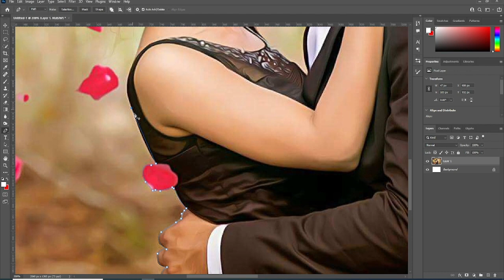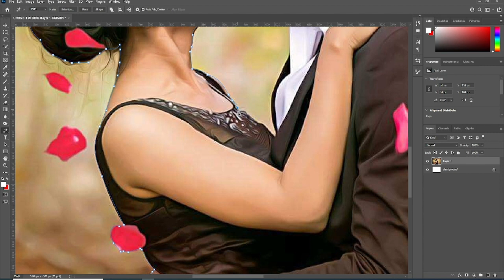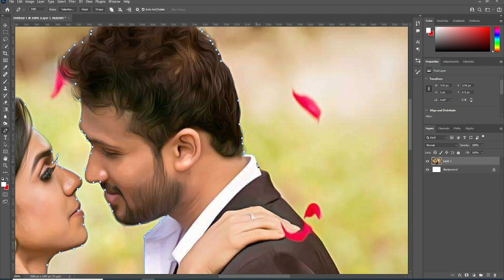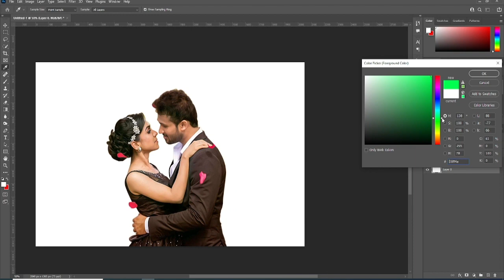Tutorial On How To Edit Artwork | How To Remove Green Background In Photoshop cc, Aman Art